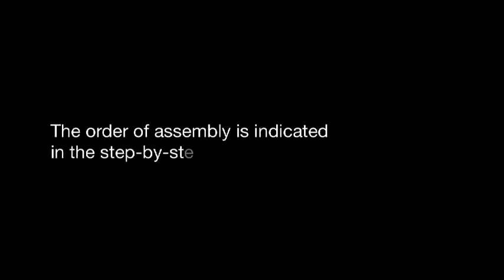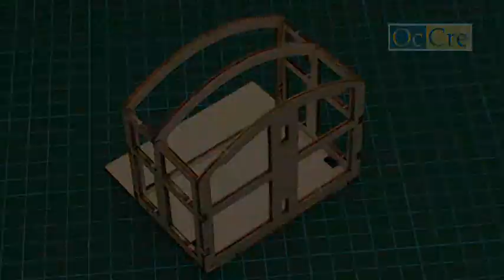Occre - BR18. Cabin structure assembly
How to assembly the cabin structure, from occre model BR18. This video is complementary to the assembly instructions.